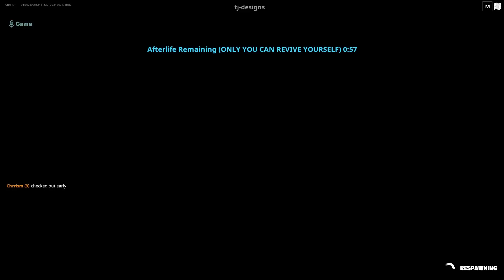Call of Duty Zombies Maps in Fortnite (Play Test)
They added call of duty zombies maps to fortnite...

💚Mouse i use
💚Monitor i use
💚Stream Deck i use

-Chrrism